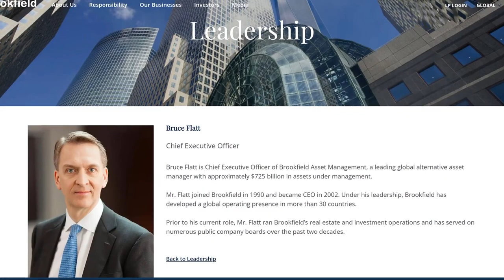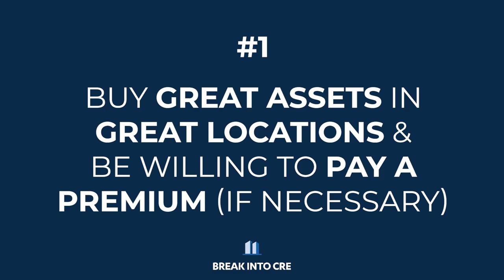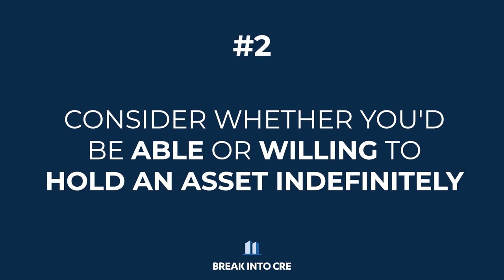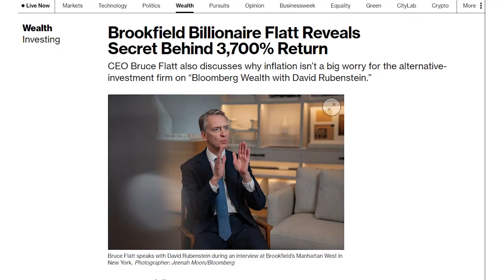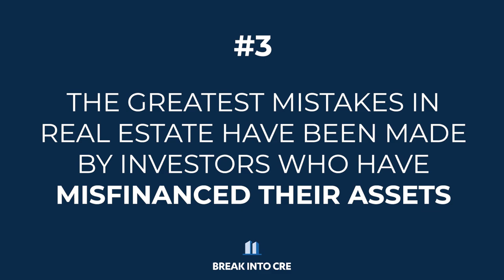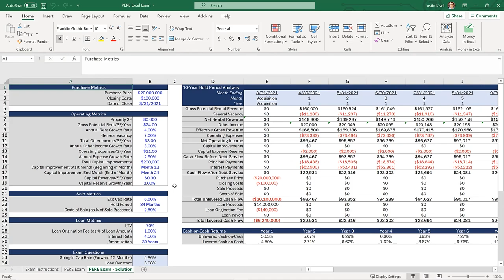Real Asset Investing Principles From a $725 BILLION CEO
Real Asset Investing Principles From a $725 BILLION CEO // Brookfield Asset Management came in at #2 in the 2022 PERE 100 list, which ranks real estate investment management firms based on the amount of institutional capital raised over the last 5 years.

Brookfield is an absolute powerhouse in the real estate industry, with $725 billion in assets under management and over $250 billion in their real estate division alone, with over 500 million square feet of commercial space in their portfolio.

And at the head of the company is a CEO by the name of Bruce Flatt, who has led the firm since 2002 and is often referred to as “Canada’s Warren Buffett”, based on his own value investing strategies.

And recently, Flatt has taken the time in several different public presentations and interviews to share some of the principles that have made Brookfield so successful over the years, talking through the methodology and framework the company uses to evaluate new deals.

So to help you tap into some of the wisdom that has turned Brookfield into a trusted advisor of hundreds of billions of dollars of investor capital, in this video, let’s walk through three of Flatt’s most impactful real asset investing principles, and how you can use these same principles to make smarter investment decisions and to advance your career in the real estate industry.

💻 TRAINING & COURSES 💻
Enroll in the FREE Break Into CRE Real Estate Financial Modeling Crash Course
Get access to all Break Into CRE courses, all models, and additional one-on-one support with a Break Into CRE Academy membership

🕒 Timestamps 🕒
0:00 Introduction
1:29 Be Willing To Pay Up For Value
4:35 Can You Hold Forever?
6:49 The Greatest Mistakes Come From Misfinancing
9:13 How To Analyze Your Own CRE Deals

*Nothing in this video should be construed as tax, legal, accounting, valuation, or financial advice or recommendation.